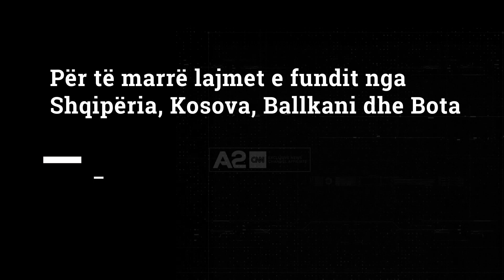Skena apokaliptike në Pekin, stuhia më e rëndë e rërës përfshin 12 provinca të Kinës